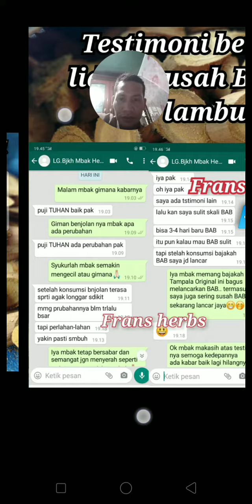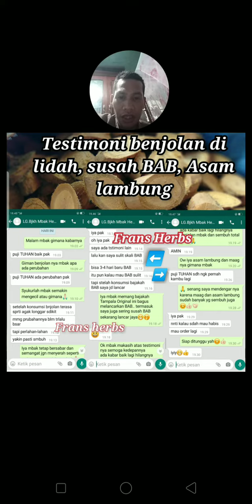ASAM LAMBUNG,BENJOLAN DI LIDAH DAN SUSAH BAB SEMBUH ||BAJAKAH ORIGINAL.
TESTIMONI HERBAL BAJAKAH ORIGINAL